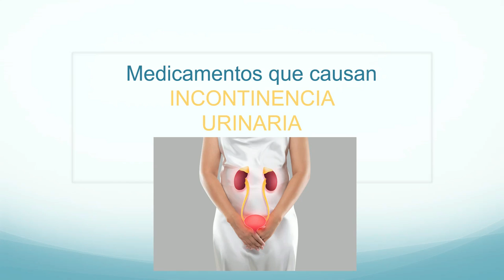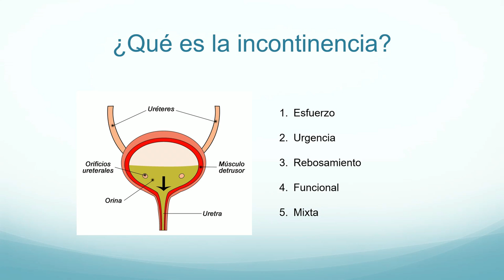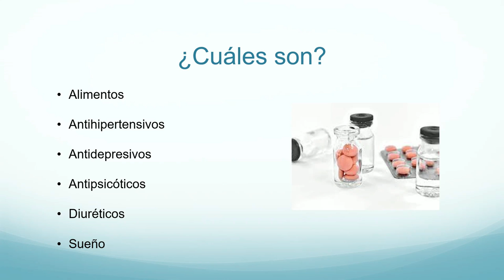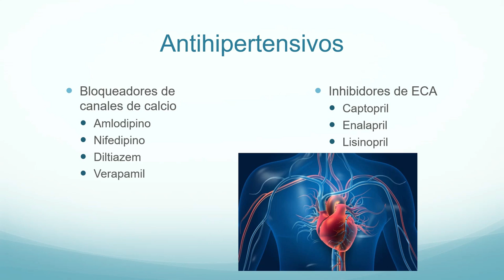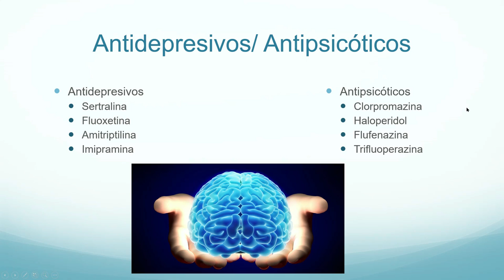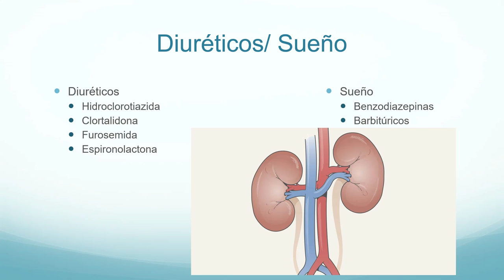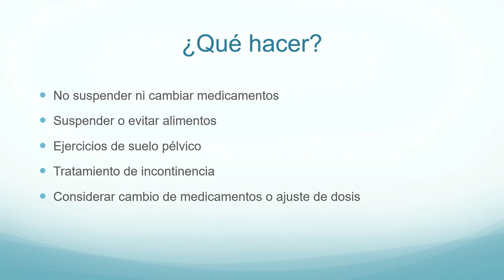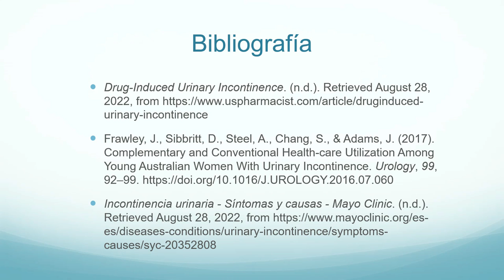Medicamentos que causan incontinencia urinaria